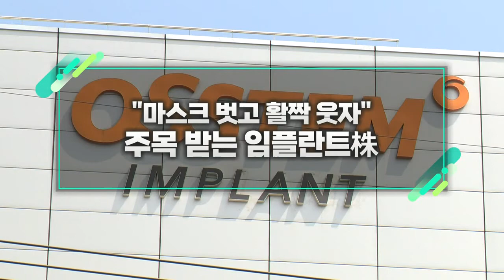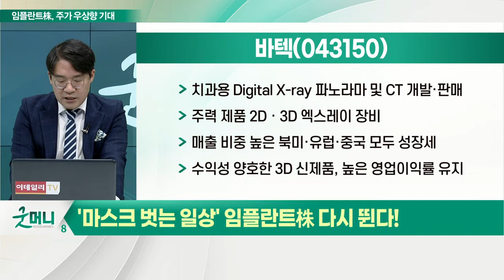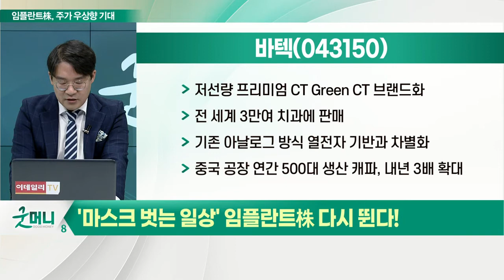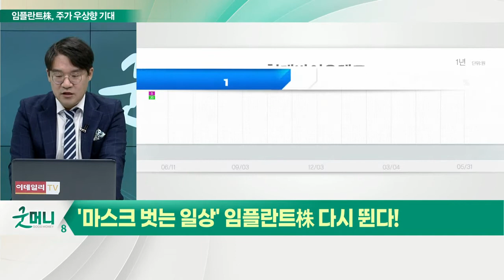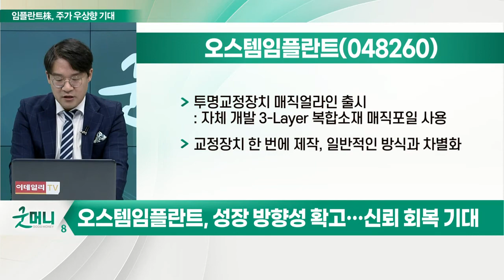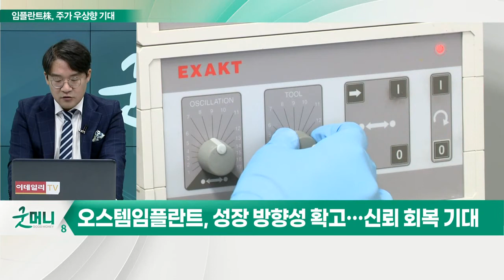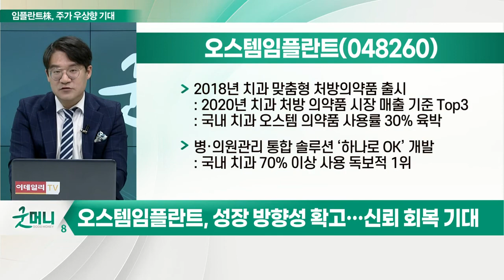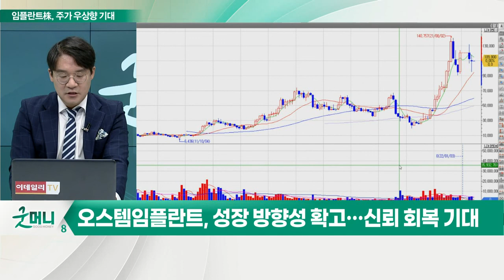바텍, 오스템임플란트... 주목 받는 임플란트株 "마스크 벗고 활짝 웃자"_신소장의 시그널 (20220602)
바텍(043150), 유럽 시장 '활짝'… 고성장 이어진다
- 치과용 Digital X-ray 파노라마 및 CT 개발·판매
- 주력 제품 2Dㆍ3D 엑스레이 장비
- 매출 비중 높은 북미·유럽·중국 모두 성장세
- 수익성 양호한 3D 신제품, 높은 영업이익률 유지
- 저선량 프리미엄 CT Green CT 브랜드화
- 전 세계 3만여 치과에 판매
- 기존 아날로그 방식 열전자 기반과 차별화
- 중국 공장 연간 500대 생산 캐파, 내년 3배 확대

오스템임플란트(048260), 성장 방향성 확고… 신뢰 회복 기대
- 투명교정장치 매직얼라인 출시
- 교정장치 한 번에 제작, 일반적인 방식과 차별화
- 2018년 치과 맞춤형 처방의약품 출시
- 병·의원관리 통합 솔루션 ‘하나로 OK’ 개발